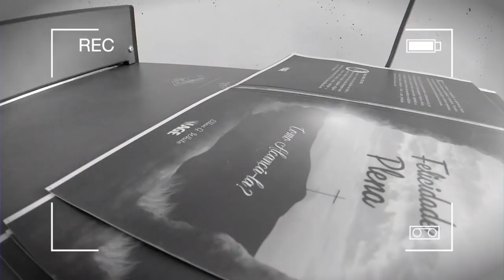155 - JUNTOS PARA EVANGELIZAR O MUNDO!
Queridos irmãos amados, o nosso trabalho tem crescido com Deus à frente do IAGE e continuamos firmes na ferrenha luta contra o tempo para espalhar a mensagem do nosso Mestre "como folhas de outono"!
Sabemos que muitos gostariam de estar na linha de frente da batalha, mas nosso sábio General dispõe seus soldados de maneira estratégica no campo de batalha. Em Testemunhos para a Igreja, vol. 4, Cap. 11 diz que todos devem ser despertados pela Palavra de Deus, porém, nem todos são chamados para o púlpito, conquanto podem ajudar a causa do Senhor de diversas maneiras. A inspiração nos diz que "os deveres de diferentes pessoas variam e há obra para todos fazerem. Todos podem ajudar a causa, dando dedicadamente de seus recursos para ajudar os vários ramos do trabalho, fornecendo para a publicação de folhetos e periódicos a fim de serem espalhados entre o povo e disseminarem a verdade. Os que dão dinheiro para promover a causa estão assumindo uma parte da responsabilidade do trabalho; eles são coobreiros com Cristo, pois Deus lhes concedeu recursos em custódia para serem usados para propósitos santos e sábios."
Se você deseja ser coobreiro de Cristo nessa grandiosa obra, faça contato conosco, pois necessitamos adquirir duas máquinas indispensáveis para nossa gráfica.
São elas um Alceador e uma outra máquina do tipo cola quente. Contamos com o apoio de todos aqueles que estão engajados na obra de apressar a volta de nosso Senhor Jesus, que encarecidamente nos ajude nesse momento com esse investimento.
Desde já, agradecemos muito e oramos para que o Senhor toque no coração de cada um!

Um abraço fraternal!

Equipe IAGE

CRÉDITOS:
Apresentação: